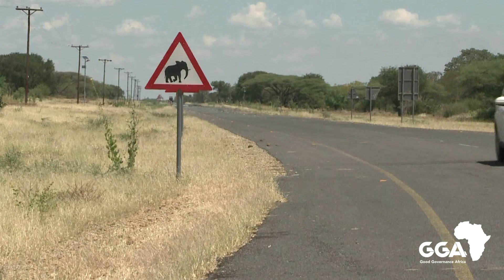Ian Khama says the rhino population in Botswana has almost halved under current rule.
Botswana has lost almost half of its rhino population, says former Botswana president Ian Khama. From 2017 to 2021, under President Mokgweetsi Masisi's rule, the country's white rhino population fell from  452 to 242, and its black rhino population from 50 to 27, he said. Take a look at Khama's speech at the recent three-day conference presented by the Attorney General Alliance Africa, in collaboration with Good Governance Africa